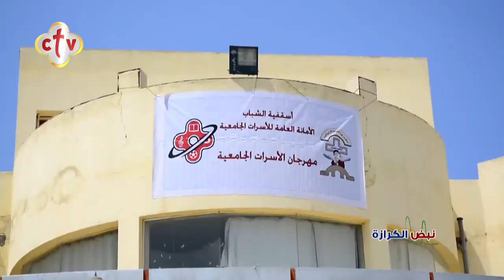تفاصيل كرنفال "تشدد وتشجع" لشباب الجامعيين والمغتربين